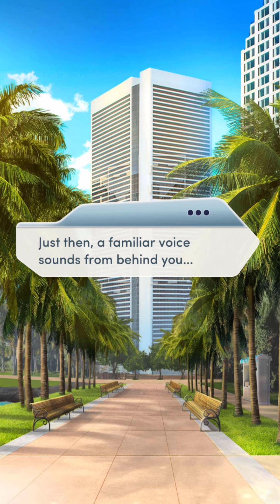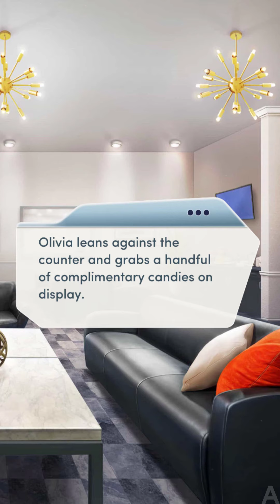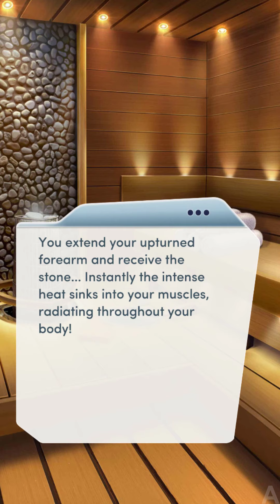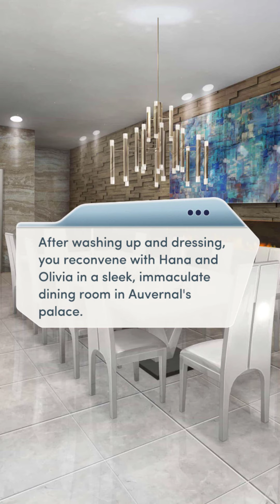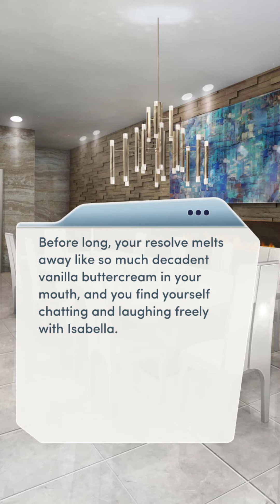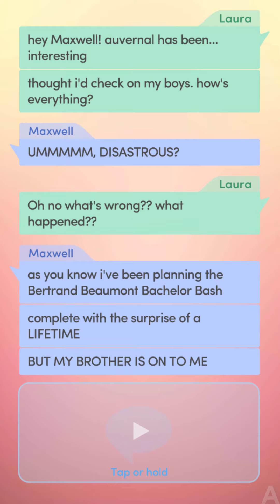Choices:- The Royal Heir Chapter #9 Hana Route (Diamonds used)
We all love imperfect hana 💛

also dunno if to upload maxwell route as there's no special scene for him this chapter...